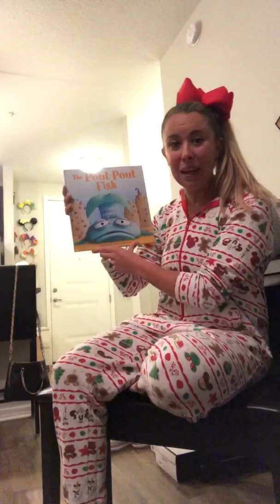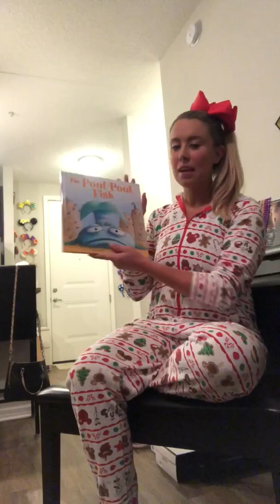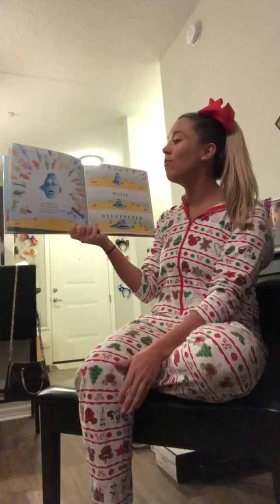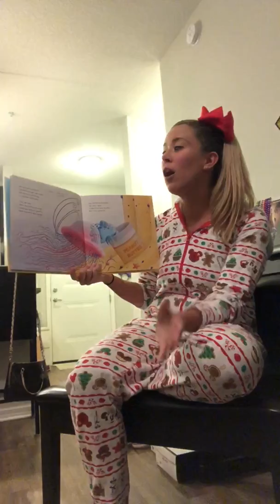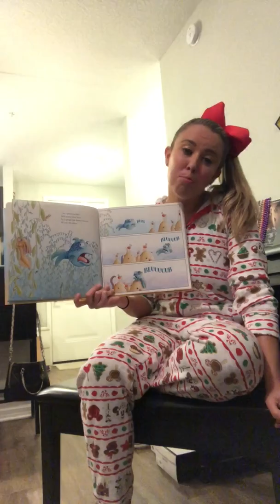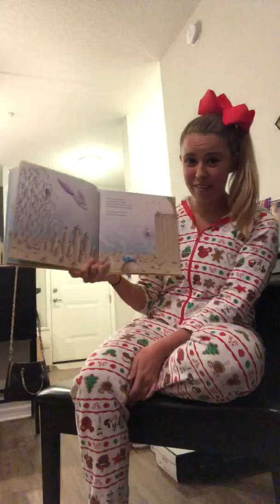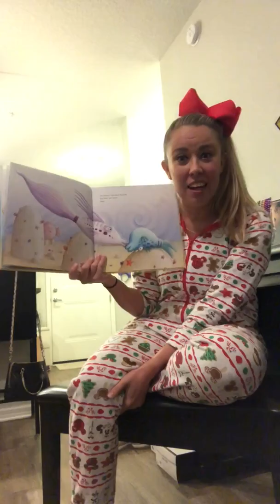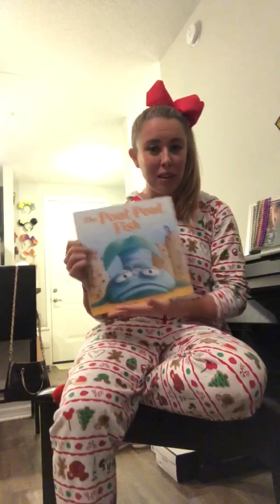Story Time with Miss K - The Pout Pout Fish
Art by Dan Hanna